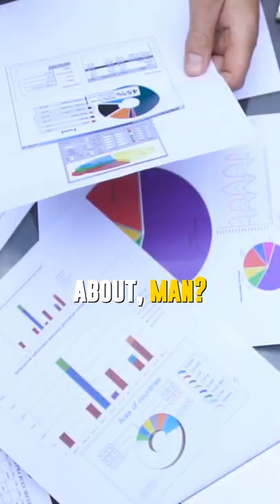Why You Are Seeing Andrew Tate Everywhere